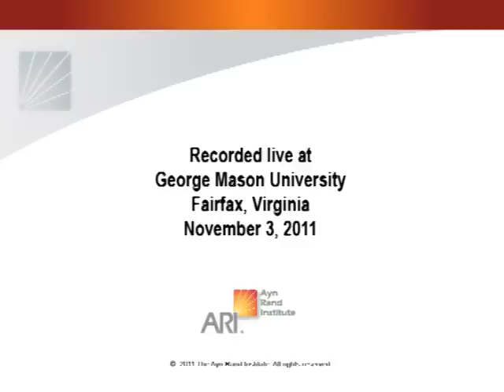Targets for activism (George Mason Q&A)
This is an excerpt from the Q&A at a talk delivered by Yaron Brook at George Mason University on November 3, 2011. The talk was titled "Wall Street or Washington: Who's to Blame?" In this excerpt, Dr. Brook discusses the most important audiences for activists.